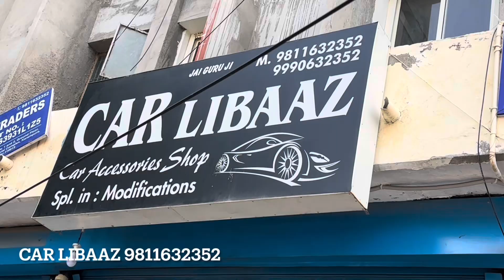Hyundai Exter 2023 🔥| Exter 2023 accessories | Exter modified 2023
@CarLibaaz Deals in Car Accessories Modifications, Below our retail outlet details

Gaurav sethi
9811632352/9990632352